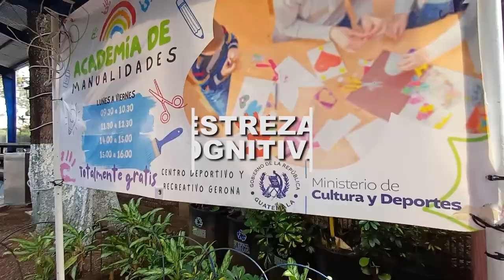El Centro Deportivo y Recreativo Gerona en la zona 1, ofrece para ti diferentes academias:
-Futbol
-Baloncesto
-Acondicionamiento Físico
-Destrezas Cognitivas
-Manualidades
-Bicicletas Estacionarias

Todos los servicios son gratuitos